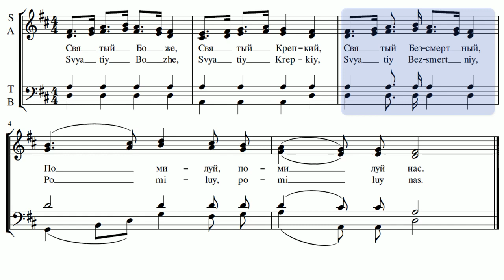Trisagion. Bulgarian Chant. Holy God. In Slavonic with English subtitles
Choir performs one of the most popular arrangements of the Trisagion hymn (Bulgarian chant).  It is performed in Church Slavonic, the liturgical language of the Russian Orthodox Church.

Text:
Holy God, Holy Mighty, Holy Immortal, have mercy on us.

Suggested Videos:
The First Antiphone. Psalm 102 (103). Bless the Lord, O my soul. In Slavonic with English Subtitles